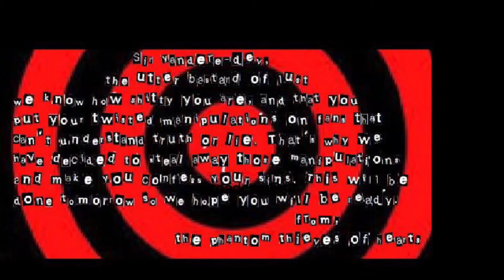Yandere-Dev’s Heart Changes by The Phantom Thieves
lulw